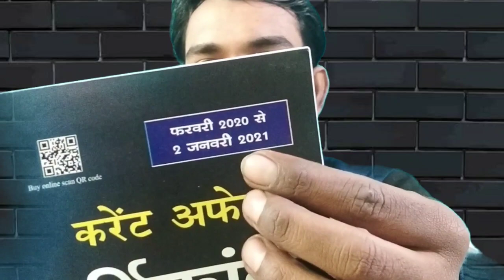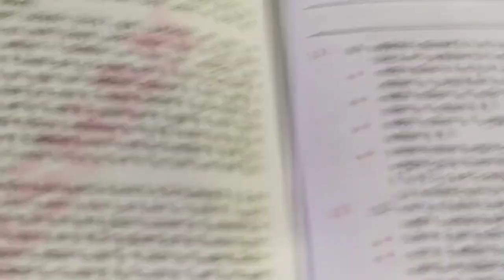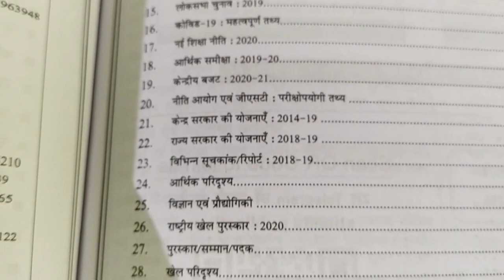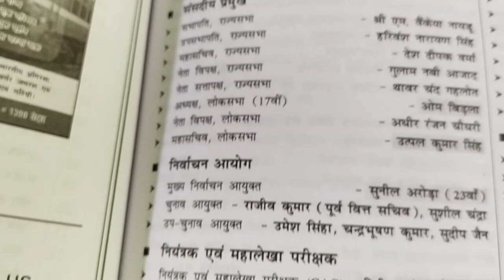rukmini ntpc vol 4 | speedy current affairs 2021 | rukmini prakashan |speedy gk current affairs 2021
IN THIS VIDEO:
aj ki do nae kitabe
rukmini ntpc -4 aur speedy current affairs

for rukumini ntpc vol - 4

rukmini ntpc vol 4,
speedy current affairs 2021,
rukmini prakashan,
speedy gk current affairs 2021,